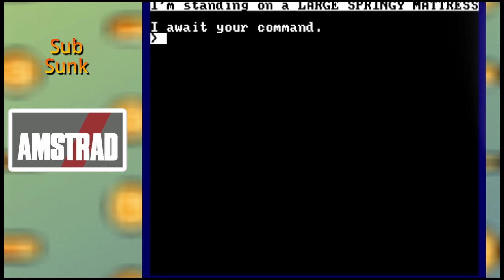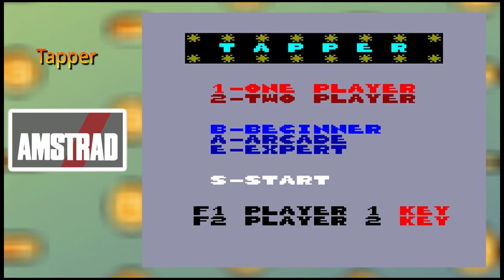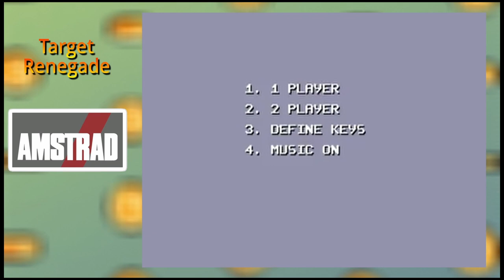Mega Compil Amstad Games Part 1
AMSTRAD CPC GAME - AMSTRADGAMES AMSTRAD .